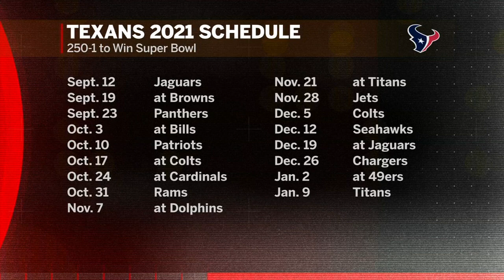VERY early best bets from Cowboys vs. Buccaneers | Daily Wager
With 100 days until opening night of the 2021 NFL season, Doug Kezirian, Tyler Fulghum and Anita Marks of Daily Wager give their best bets on Dallas Cowboys vs. Tampa Bay Buccaneers.

0:00 Dallas Cowboys vs. Tampa Bay Buccaneers best bets.
2:26 Undefeated or winless props.